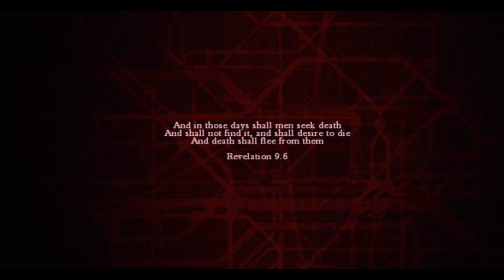ZOMBI PS4 Gameplay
ZOMBI es un videojuego de acción-aventura en primera persona desarrollado por Ubisoft. La historia se basa en la película Dawn of the dead de George A. Romero. El juego se desarrolla en un centro comercial infestado de zombis, donde el jugador controla a cuatro protagonistas para explorar el lugar, recolectar objetos, resolver acertijos y combatir en tiempo real.

Es un juego de terror y supervivencia en primera persona, donde el jugador lucha por sobrevivir en las calles de Londres, azotadas por una plaga zombi